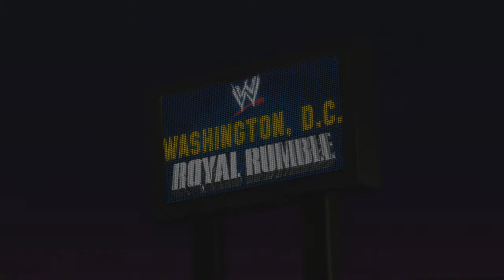Smackdown vs Raw 2011 pt. 34 (No Commentary) "Week 4" - Christian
Christian brings back the Peep Show with a surpise guest only general manager Tiffany knows. And with the news that his special guest brings, Christian takes out some pent up anger in a six way match against Davey boy Smith, Tyson Kidd, William Regal, Finlay, and Shelton Benjamin. Then Christian heads to Superstars to put William Regal in his place.